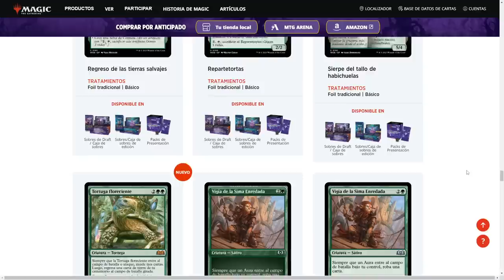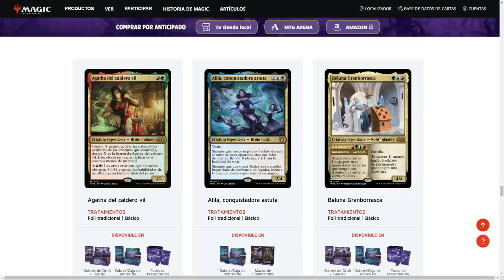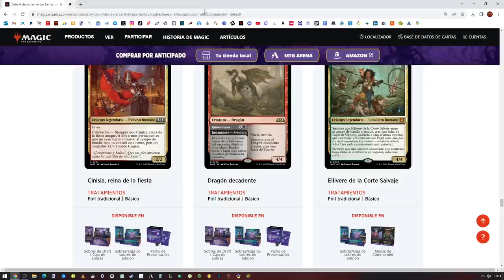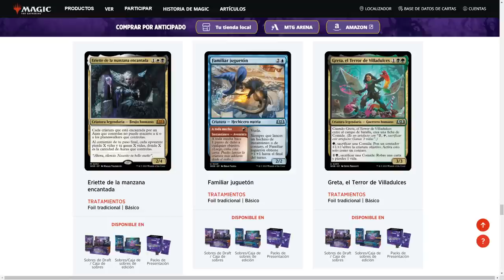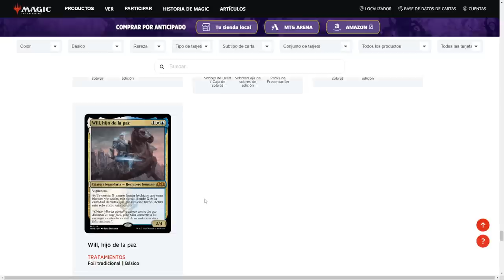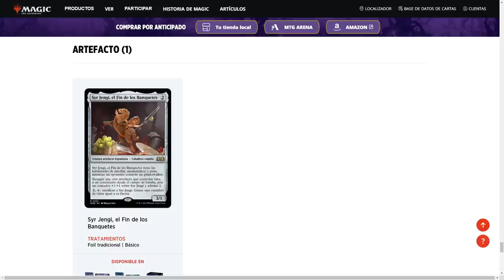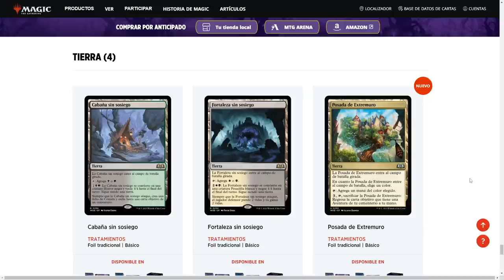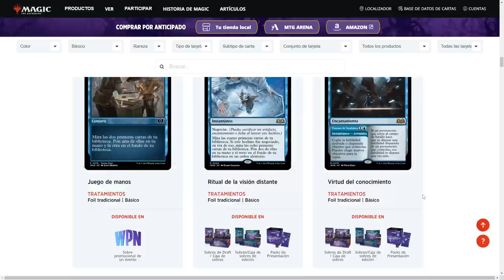Esta colección va a ser muy buena!!